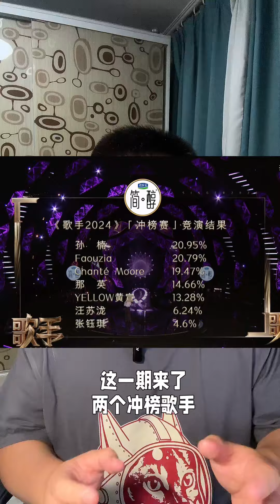歌手2024第六期，孙楠不应该拿第一，汪苏泷应该第七。歌手2024